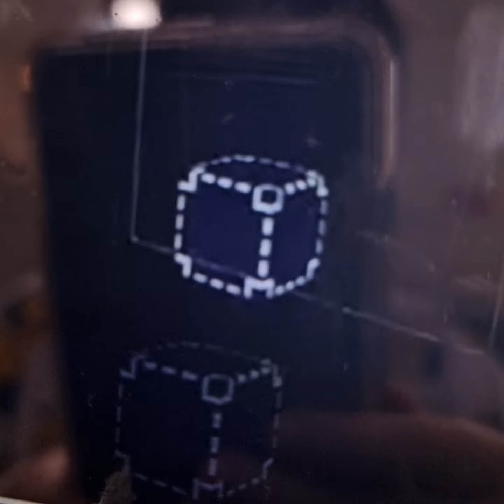Western Waterpark Part 1 ( Block Craft 3d Aminations) #3